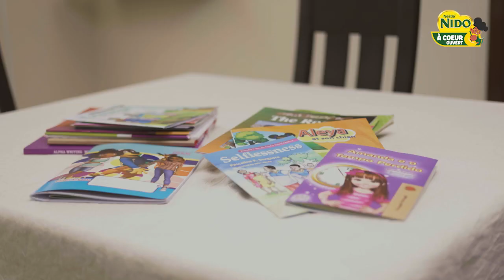NIDO Mums: À Cœur Ouvert Épisode 4: L’intelligence Linguistique/L’intelligence Des Mots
Ils adorent parler, lire et sont doués avec les mots. Découvrez plus sur les enfants doués avec les mots dans cet épisode de NIDOÀCœurOuvert.